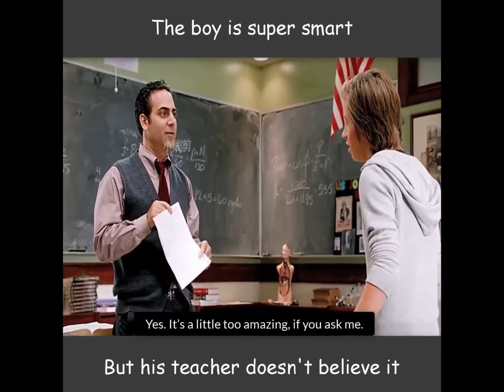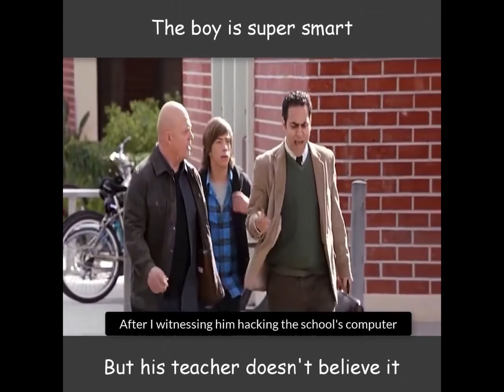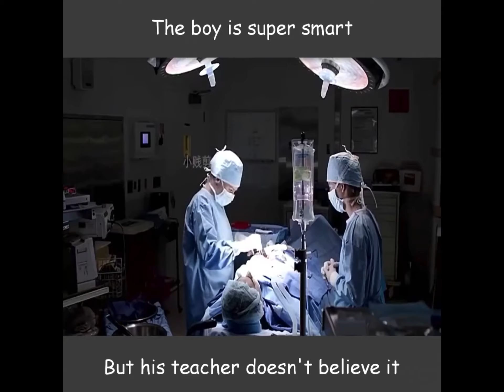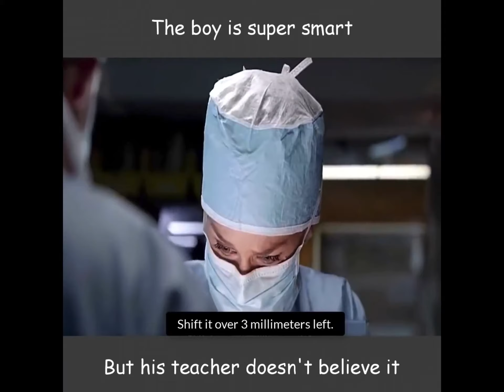This kid is super smart